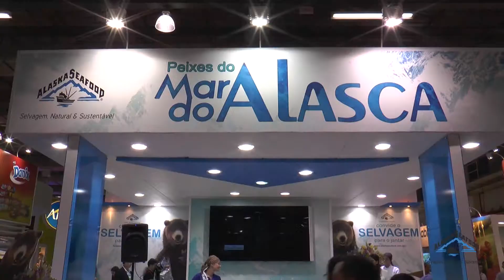Receita Black Cod Luiza Hoffmann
Receita desenvolvida durante a feira APAS 2014 em parceria com o Alaska Seafood.